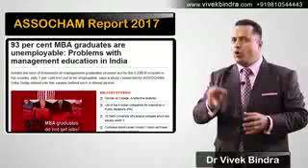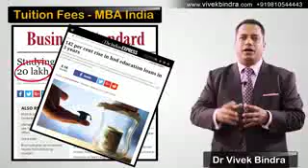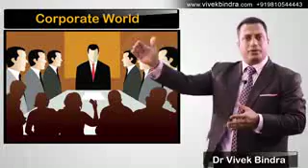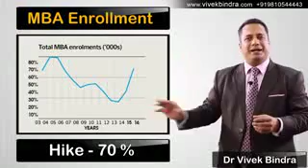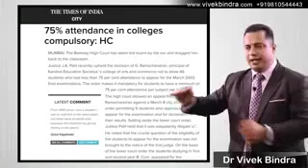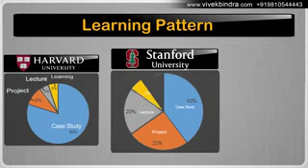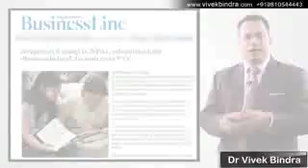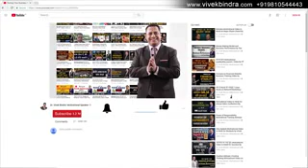Indian education system